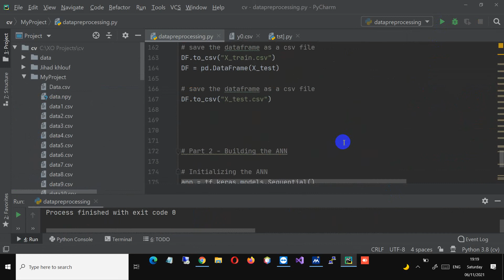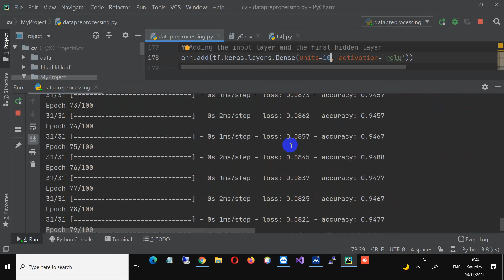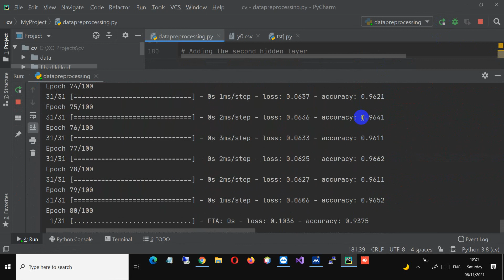اضافة نيورونات لتعديل الدقة